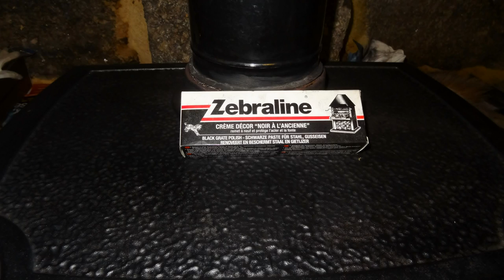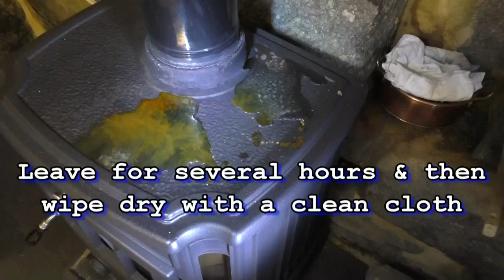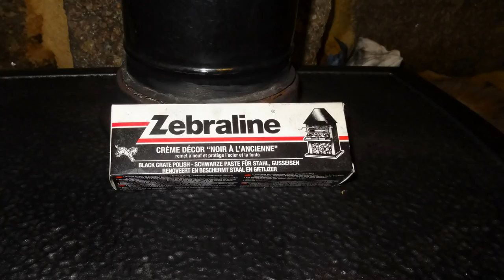Removing Rust From A Cast Iron Wood Burning Stove Using White Vinegar & Polishing With Zebraline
***As a reminder, why not test your carbon monoxide detector & smoke alarms now.***
Removing rust from a wood burning stove using white vinegar & polishing with Zebraline black grate polish.
Consult the owner's manual or manufacturer's website before commencing work.

Ensure the stove is cold & not lit. Wear protective gloves, safety glasses & dust mask where necessary.
Mix a solution of 50% white vinegar & 50% water. Apply to rusted
areas & leave for several hours. Wipe dry with a clean cloth. Next rinse area with water & dry again.
Use a suitable black grate polish. I used 'Zebraline' in this video;
Apply polish with a cloth. After the polish has dried use a brush & then a soft cloth to finish off.
Allow to dry & more polish can be applied later if necessary.
Warning!
Some polishes may produce fumes when the stove is first lit.

I made a similar video using a wire brush to remove the rust.

Bretagne, France

A big thank you to my wife Susan who did most of the work in this video

Wood Burning Stove:
Country Kiln Cathedral  11 kilowatt

Zebraline Black Grate Polish
Crème décor Noir à l'ancienne Zébraline
Purchased from Bricomarché, ZA Goasnel, 22110 Rostrenen, Côtes-d'Armor, Brittany, France